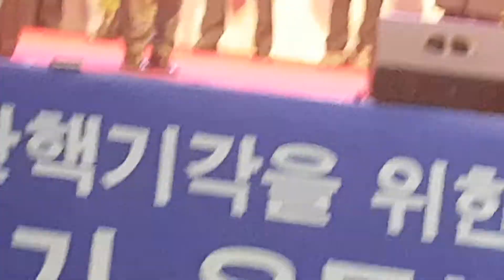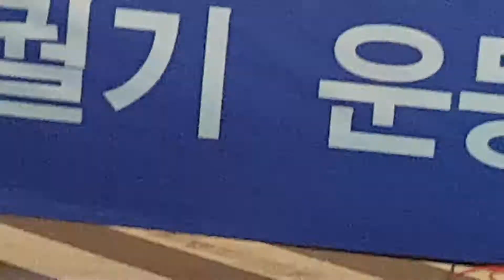김진태-13차 태국기집회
김진태, 탄기국, 13차 태극기집회,